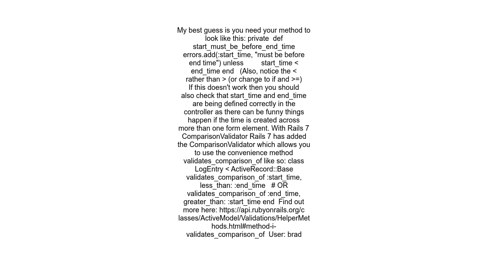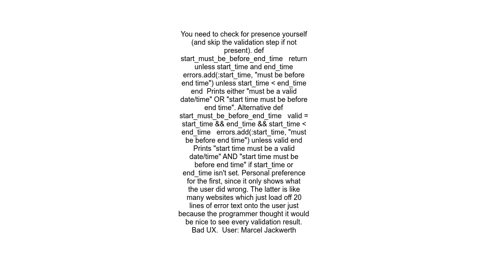Rails validation method comparing two fields